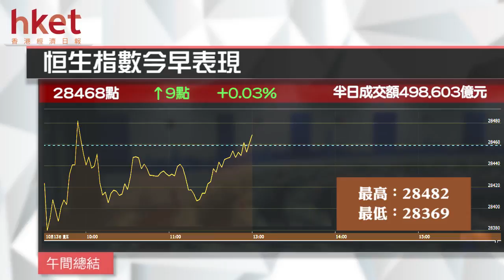港股半日升9點 基建鐵路股偷步炒（2017年11月13日）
【香港經濟日報】港股今早欠缺方向，於28400點水平爭持。大市低開35點，早段曾倒升22點，高見28482點，其後一度跌最多89點，低見28369點。恒指中午收報28468點，升9點；國指中午收報11508點，升8點。主板半日成交499億。……（更多內容：